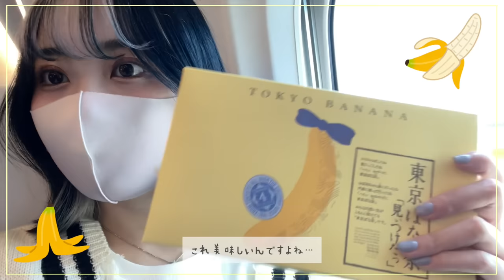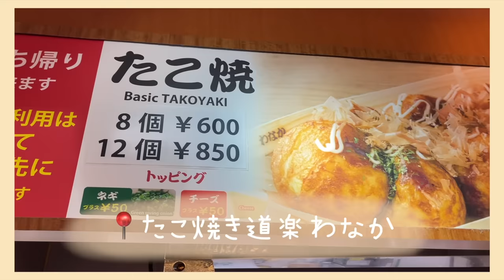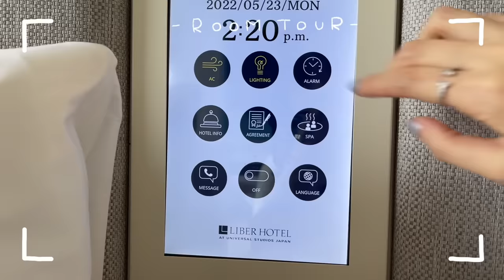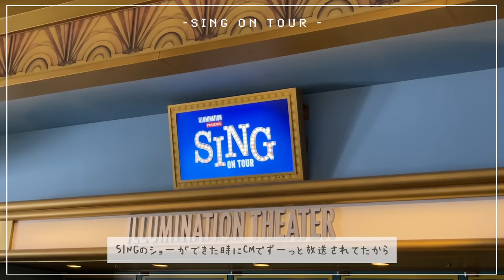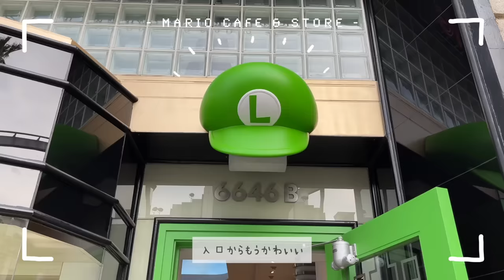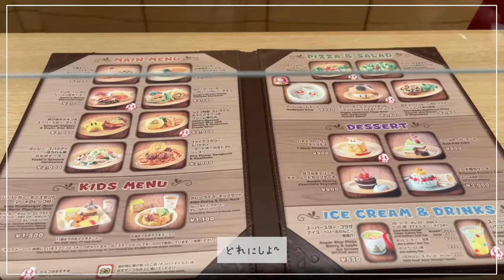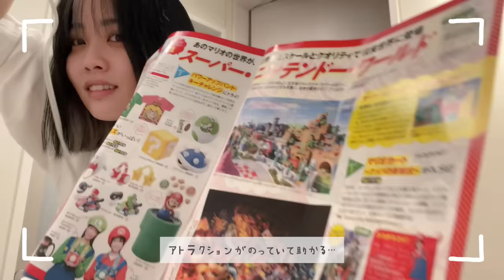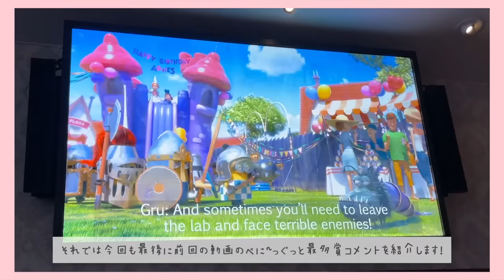【大阪Vlog】10年ぶりのUSJ🌎新エリア&お泊まりユニバで大はしゃぎな1日!🍄❤️‍🔥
初めてのVlogは17?18歳?ぶりのわくわく大阪旅行🌍🌟
2日目のVlogもお土産紹介ASMRも楽しみにしていてね!♡

【アイキャッチ募集中🎨】
このチャンネルでは、動画のカット部分にみんなからいただいたファンアート・加工画像を使わせていただいてます！みんなと一緒に楽しいチャンネルを作りたいです🥰
🔻イラスト条件
benio店長のファンアートor加工画像・16:9(横)サイズ
🔻応募方法

00:00 出発🚅
01:05 大阪到着！🐙
02:03 リーベルホテル🏨
02:50 ホテルのルームツアー🧺
03:57 USJへ🌍
05:09 ニンテンドーワールドへ🍄
07:10 キノピオカフェ🍴
09:25 ホテル[お土産紹介]🎁
10:16 お風呂上がり🫧
11:45 おやすみなさい🌙
12:15 次回予告&べにーぐっと最多賞